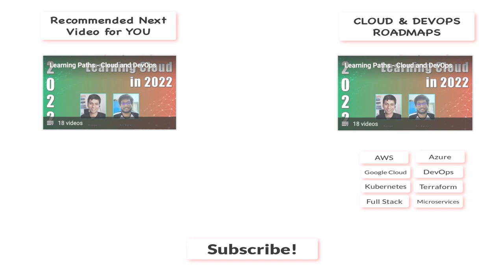AI, ML & Data Engineering | Evolution with Dan Sullivan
Evolution in AI, ML and Data Engineering with Dan Sullivan

▬▬▬▬▬▬ Links To Dan's Courses ▬▬▬▬▬▬

▬▬▬▬▬▬ Chapters ▬▬▬▬▬▬

00:00:00 Introduction
00:01:08 Evolution of AI, ML and Data Engineering
00:08:08 Future of ML and Data Engineering
00:20:49 Data Engineering Tools
00:24:50 Agile in Data Science
00:35:40 Future of ML and AI
00:41:57 Parameters for Training any AI/ML Model
00:52:44 Role of Cloud in AI/ML
00:57:13 Advice to beginners who is starting with Data Engineering and ML
01:02:03 Course recommendations
01:07:37 Closing